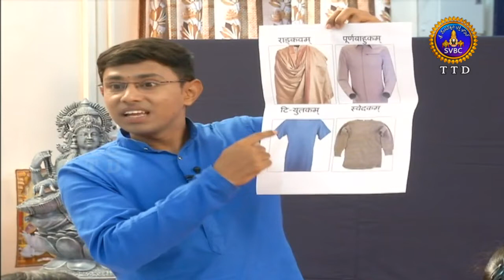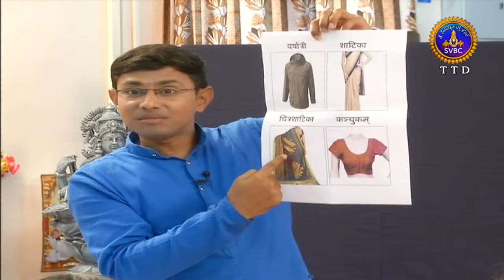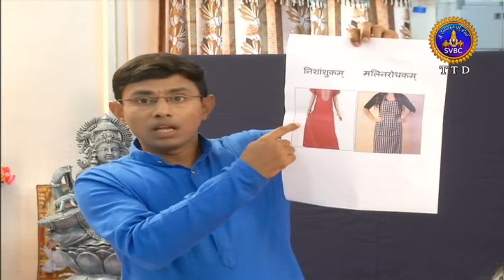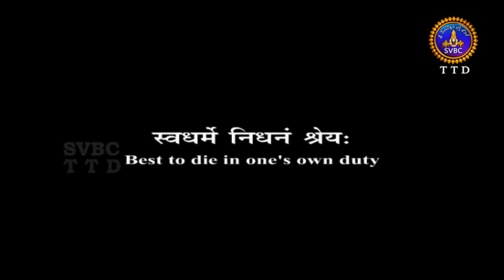Samskrutam Nerchukundam | Ep 47 | 28-06-18 | SVBC TTD